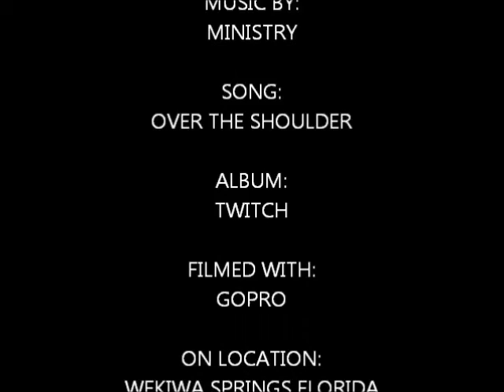SWIMMING UNDERWATER WEKIWA SPRINGS / GOPRO